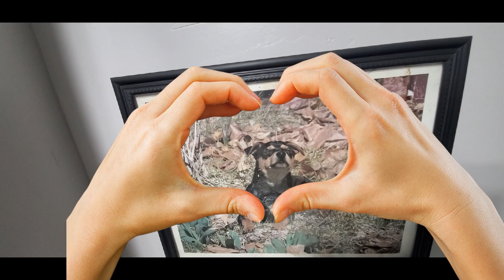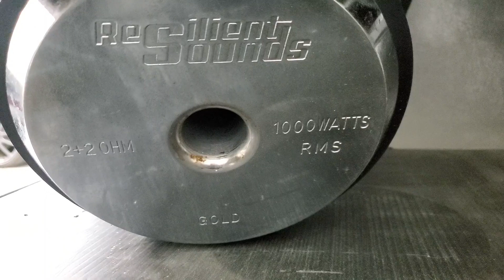What in the world happened?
This video is all over the place but its a good one! Were fixing a subaru, were replacing some lighting, were doing some oil changes, and were gonna reveal some surprises! Let do it!